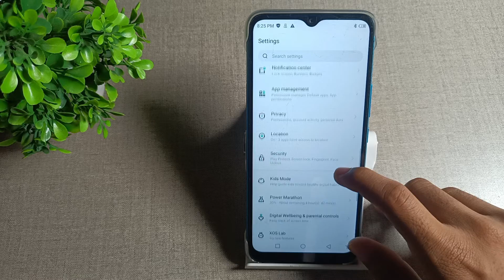how to set Talk back in infinix Smart 6 mobile